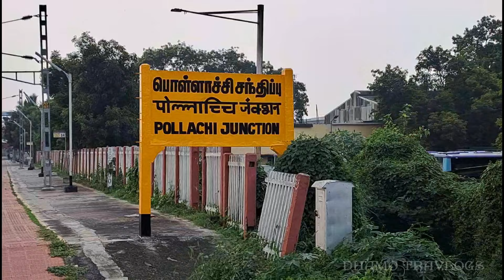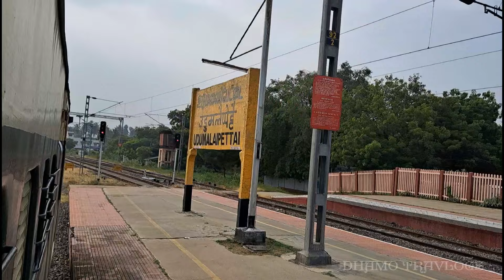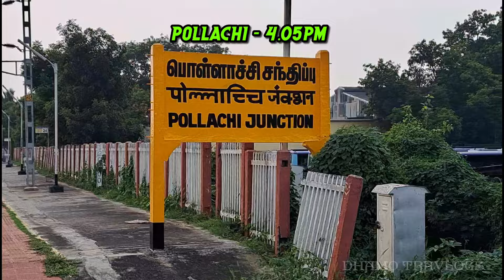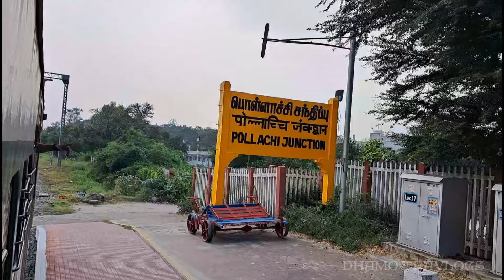🚂🔥பழனிக்கு புது MEMU TRAIN வந்தாச்சு💥| Dindigul - Coimbatore MEMU Express Vlog | Dhamo Travlogs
Dindigul - Coimbatore MEMU Express